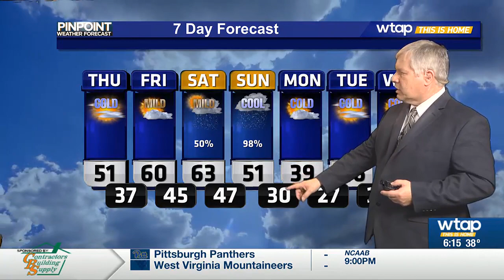WTAP News @ 6 - weather update -- 12-6-23